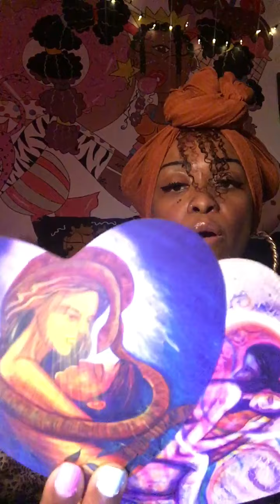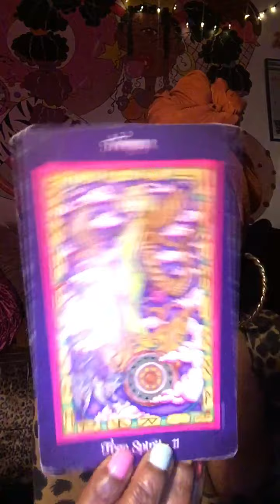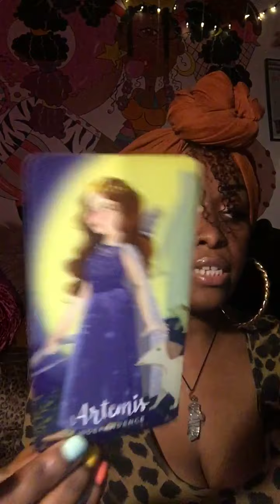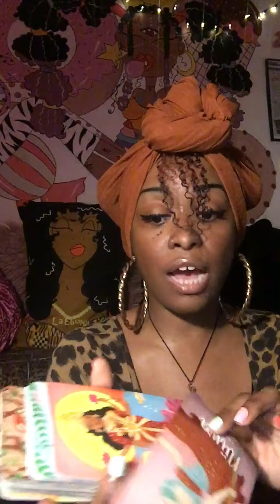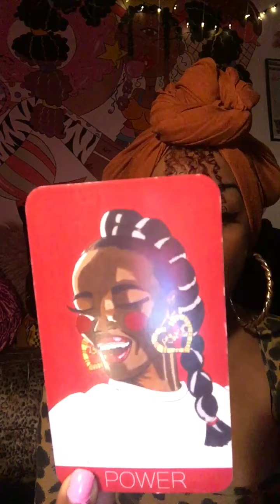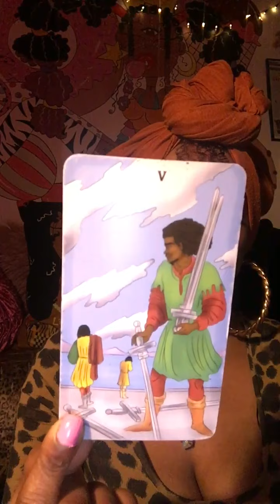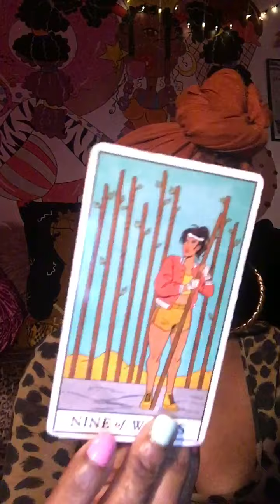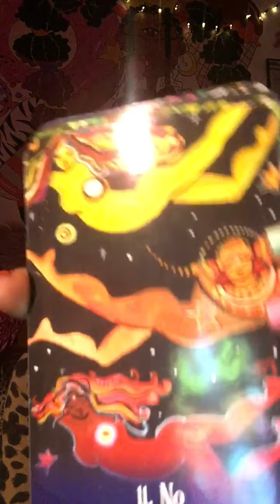Sagittarius March 2021♥️LOVE READING♥️ F*CK THE EX, ONTO THE NEXT ⚖️KARMIC JUSTICE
Mini reading:
🃏1 row spread + additional
Guidance
£15

Standard reading:
🃏2 row spread + additional
Guidance
£25

In-depth reading:
🃏3 row spread + additional
Guidance + extra cards &
Any other relevant info
£45

❗️🌍If you are outside of the UK please CHANGE your currency on PAYPAL to “GBP” and it will automatically convert it for you before payment is processed🌍❗️